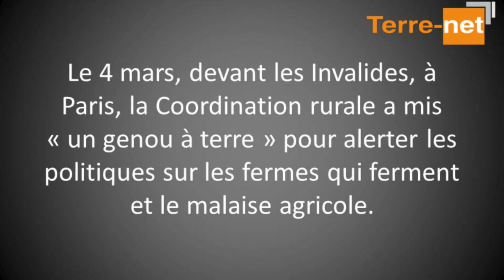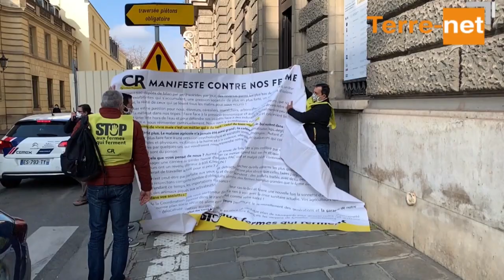Manifestation de la Coordination rurale à Paris, "stop aux fermes qui ferment"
La Coordination rurale manifeste à Paris, aux Invalides, pour dénoncer le malaise agricole, le 4 mars 2021.